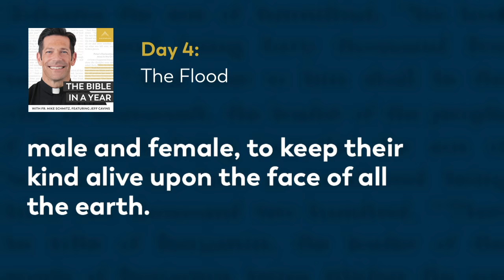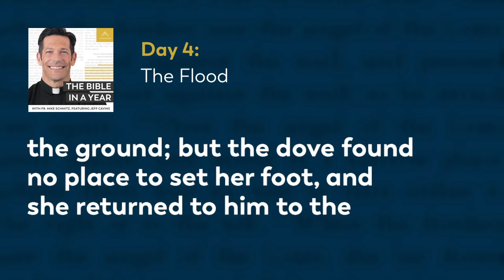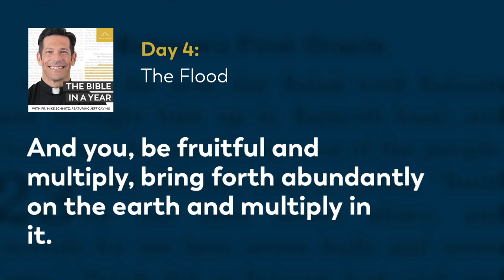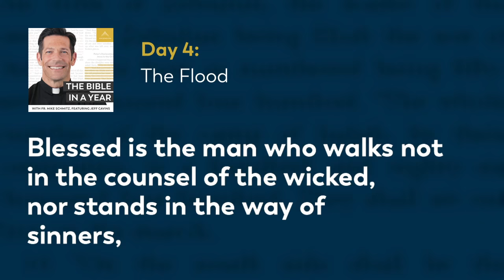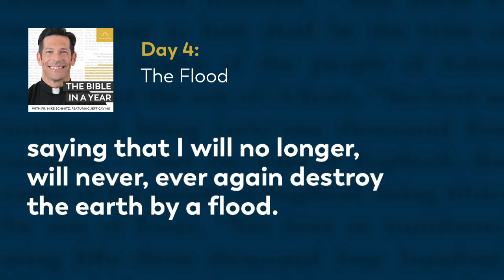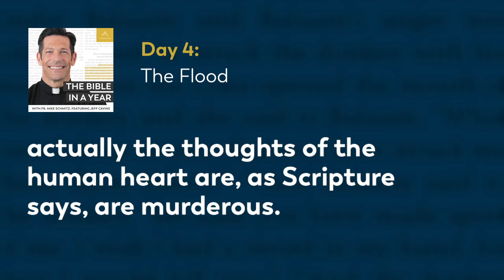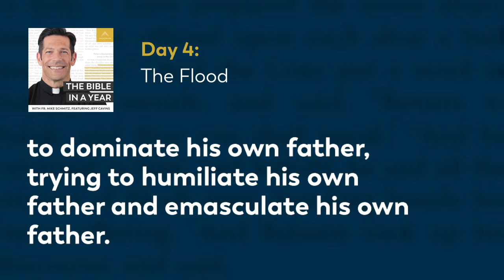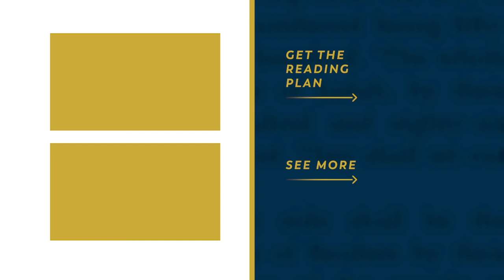Day 4: The Flood — The Bible in a Year (with Fr. Mike Schmitz)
📖 Follow along with the official Bible in a Year Reading Plan

Today we read Genesis 7-9 and Psalm 1 and Fr. Mike reflects on the covenant God makes with Noah, and how the family of Noah becomes broken. Today's readings contain adult themes that may not be suitable for children - parental discretion is advised.

We hear everyday from our community how The Bible in a Year helps to capture hearts and souls for Christ. While we’re happy to make it free to our audience, it’s not free to create! It takes a significant investment to produce the podcast and distribute it free-of-cost to the public. You can make a gift of financial support to help defray these costs and enable us to keep bringing evangelizing digital media to all those searching for God Thank you for your support.

—  SOCIAL MEDIA  —

—  BULLDOG CATHOLIC  —